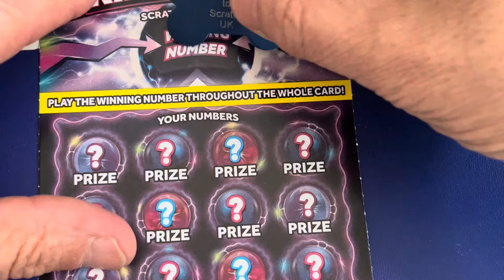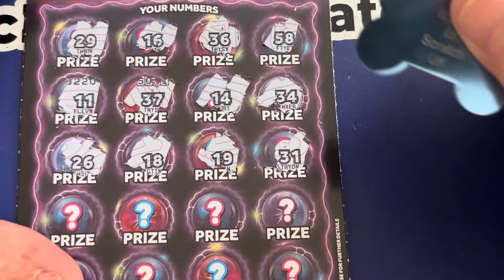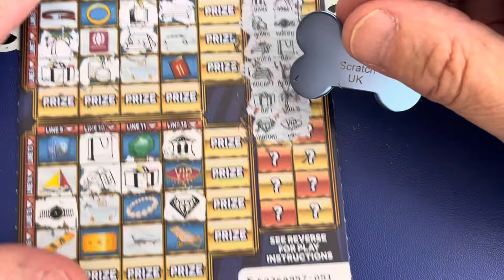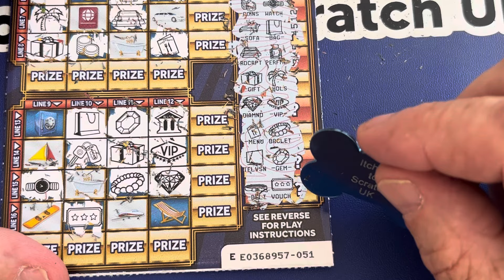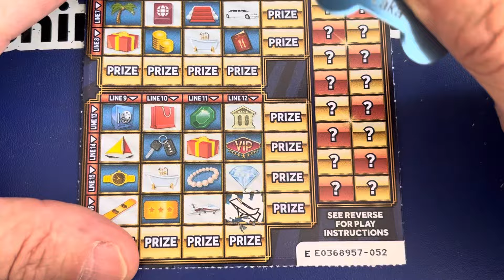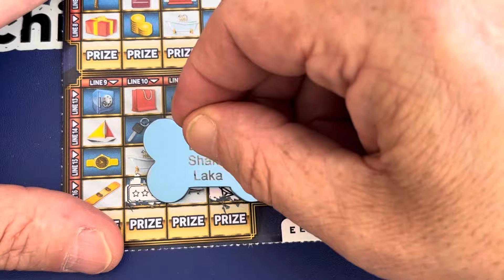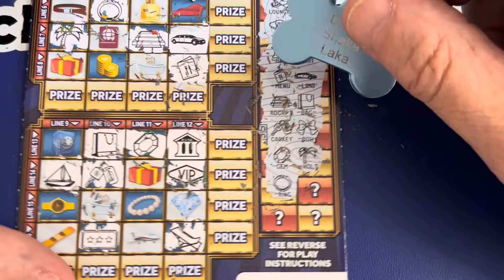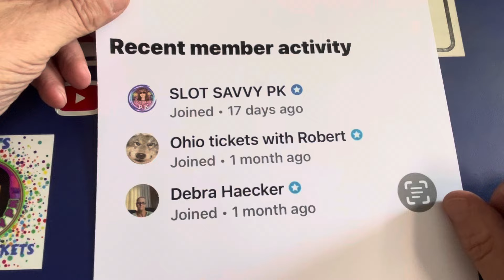💥💥 Nice Saturday Scratch 💥💥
Debra
Ohio tickets with Robert
Slot Savvy PK